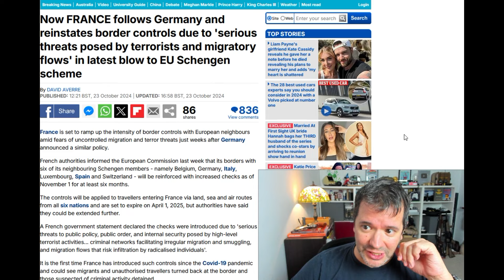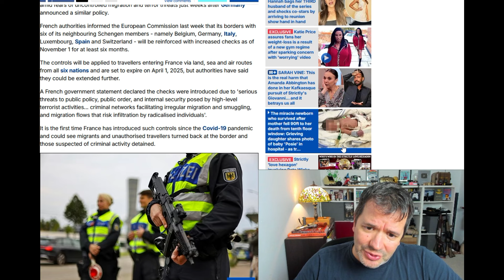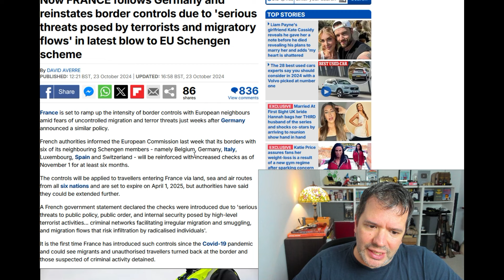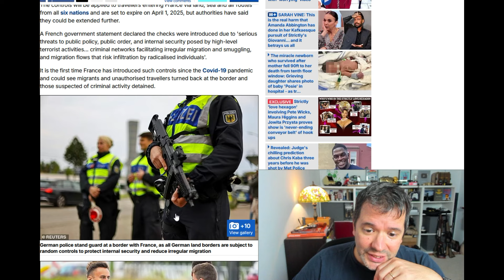CRISIS EN EUROPA‼️FRANCIA IMPONE CONTROL DE FRONTERAS AL RESTO DE LA UE😲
✅Manual de Supervivencia Moderna: Sobrevivir al Colapso Económico
-En Amazon.com
-En Amazon.es